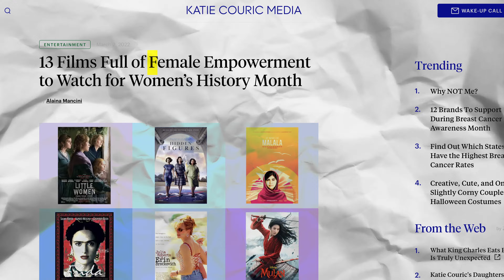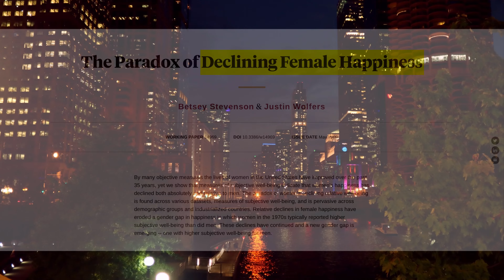The WAR On The Divine Feminine | Mini-Documentary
Everywhere you look in today's mainstream media, there is an all-pervasive, girl power, boss-babe agenda being pushed on every front.
However, though this is their ostensible intention, I argue that the most recent wave of film and media productions have actually done the complete opposite of empowering the feminine.
This video explores the nature of the divine feminine energy, which is soft, flowing, and gentle, and illustrates how it is actually a source of infinite, yet understated power. In ancient Chinese and Taoist philosophy, it is known as the Yin energy, and has always been deeply respected as the sacred compliment to the Yang energy.

In the Western Mythos, Tolkien's Lady Galadriel is the quintessential example of the divine feminine. In the Eastern Mythos, this title would most likely have to go to the Kuan Yin Bodhisattva, also known as the goddess of compassion. Both characters are explored in detail and used to demonstrate the immense (and yet subtle) power of the divine feminine energy.

Chapters:

From The Script:
It seems that today in the modern western world, everywhere you look in the mainstream media, there is an all-pervasive, girl power, boss-babe agenda being pushed on every front.

And if done effectively, I believe female empowerment is a great idea. I have a sister, and I of course want to see her reach her highest potential in life, both professionally and in terms of familial happiness, and If I have daughters in the future I absolutely want that for them as well.

Also, I’ve always been a fan of the compelling heroines from classic cinema, like Ellen Ripley, Sarah Connor, Nausicaa Of The Valley Of The Wind, and Princess Leia, just to name a few, who were just really interesting and really well done.

However, I would argue that the way the modern mainstream media and cultural institutions are going about their agenda, is actually doing the complete opposite of empowering the feminine.

Throughout history, the divine feminine energy has been a beautiful, life-bringing, and powerful force that has pushed human civilization forward, and is responsible for half, or arguably even more than half, of all human progress.

However, in just the past few decades, modern western society has completely failed to nurture this divine and beautiful energy, and has instead, waged war upon it.

This video will explore the nature of the divine feminine energy in detail, the sacred yin to the masculine yang, and why it is a source of nearly infinite, though understated power, and why it is essential for everyone, both female and male alike, to cultivate and honor this energy.

Though modern western culture ostensibly prides itself on empowering women and the feminine, if you look closer, the entire culture is actually obsessed with a masculine approach to life, or the yang energy.

From an early age, men, and now to an even greater degree, women, are encouraged to hustle, to be proactive, even to the point of aggressiveness, to be relentless in their pursuit of professional goals, to break through all obstacles, to be constantly busy and in a rush, to work hard play hard, and to conquer the world

And yes, all of these mindsets are very positive in the proper contexts, especially when it comes to achieving worthy goals. But they represent only half of the picture of the human experience, and if focused on exclusively, lead to imbalance, which is certainly one of the reasons why modern culture has become so unhealthy, unhappy, and frankly, just exhausting.

On the other hand there is the feminine energy, also known as the yin energy, in ancient Chinese philosophy.

Modern society frequently looks down upon this energy, because it represents the passive, yielding, soft, and gentle compliment to the yang energy.

Modern society hence perceives it as “weak.”

But I would argue that nothing could be further from the truth.

In fact, the ancient Chinese spiritual philosophy known as Taoism has always deeply revered the power of the divine yin energy, and developed an entire system of thought and approach to life around it.

Let's take a closer look at what the divine feminine energy is and just what makes it so special.